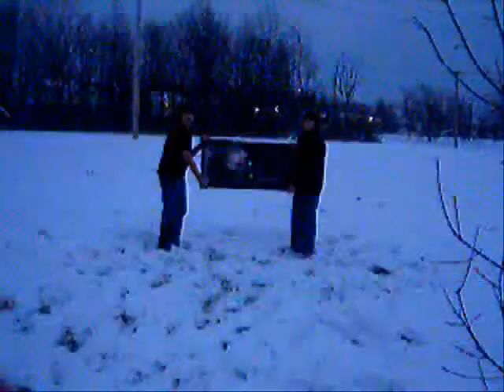The Forgotten Ninjas Out Takes and Bloopers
Out takes and bloopers throughout the filming